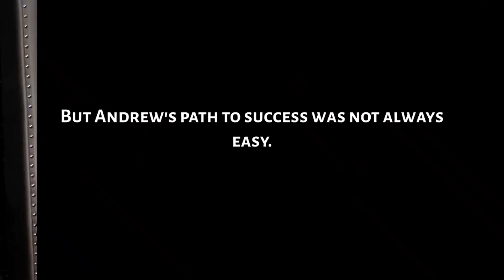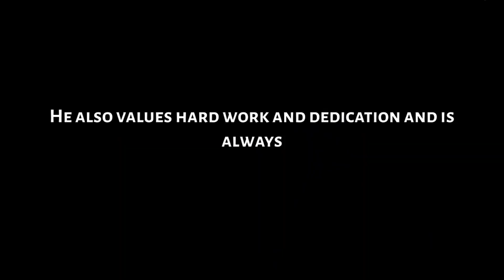Andrew Tate's Success Story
In this video I will be reviewing and picking out key points in Andrew Tate's Success Story that made Andrew Tate Successful.